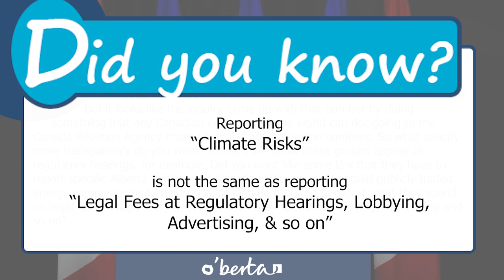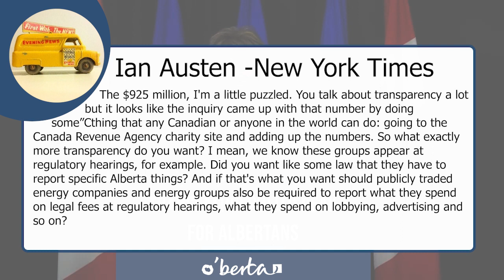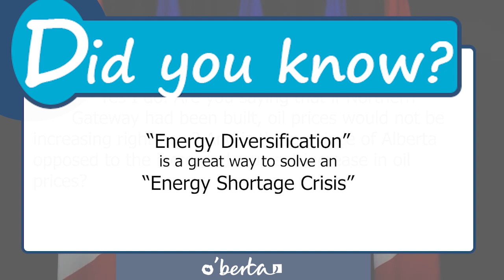Political Puppet Translation Anti Albertan Inquiry Q&A P11 -Ian Austen New York Times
Sonya Savage was asked some very simple questions and instead of giving simple answers she gave deflection after deflection. Here is Ian Austen from the New York Times trying to get very simple answers from Sonya. Let's watch her deflect as Matt Kenney translate all the politispeak.

Please check out Ian's work on Twitter. Pic of them is from there Ian and any other professional reporter definitely have nothing to do with this channel. This is a puppet show. They do real journalism.